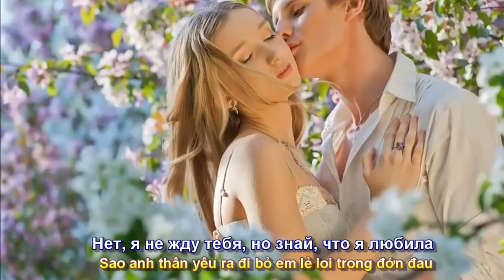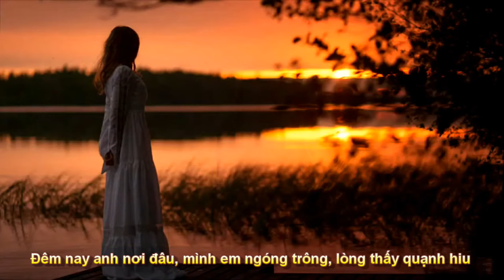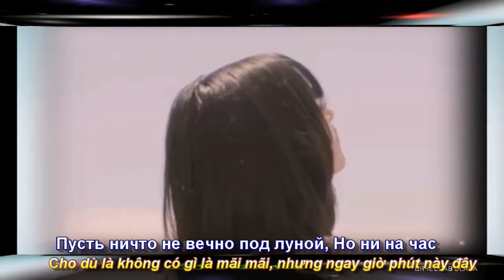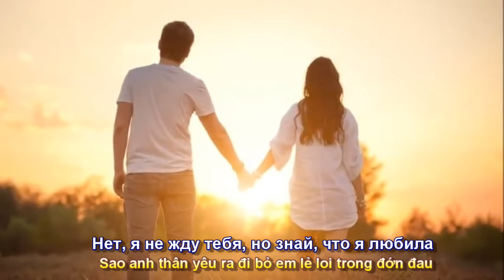Vì Sao Anh Ra Đi (Phiên bản bài hát Nga) Thể hiện Kim Huệ - Remix (Porque Te Vas)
Bài hát –Vì Sao Anh Ra Đi (Phiên bản bài hát Nga: В последний раз) (VietSub) (Porque Te Vas) Thể hiện Kim Huệ, Dàn dựng Phúc Nguyên, Dịch lời hát Việt: Lại Ngọc Đoàn. @Phuc-oj4zd
Kênh của tôi là kênh ca nhạc giải trí không thương mại